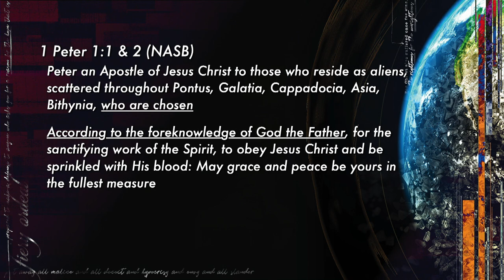Matt Carter 1 Peter: "Following After Christ in an Non-Christian World"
Matt Carter kicks off his new series over 1 Peter covering what it means to follow after Christ in an Non-Christian World